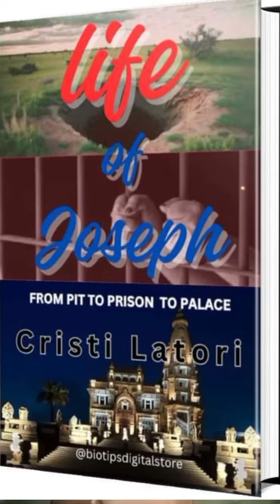He Hears Us by Con Campbell